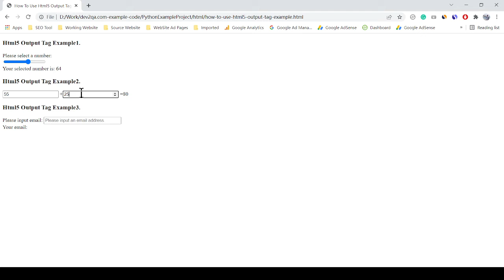how to use html5 output tag examples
This demo video shows how to use Html5 output tag.